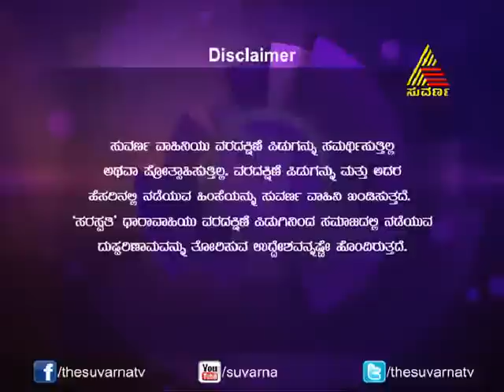Saraswathi - Episode - 241 - 12.02.14